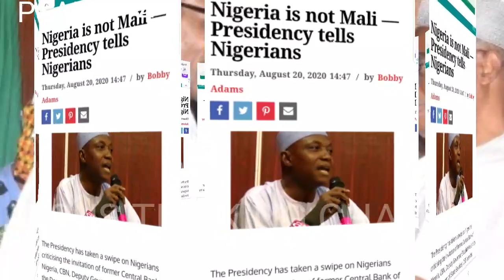NIGERIA PRESIDENCY SÊNDS THIS AS WÃRNĪNG 2 NIGERIANS CØNCÊRNĪNG MALI CØUP D' ÊTA'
NIGERIA PRESIDENCY SÊNDS THIS AS WÃRNĪNG 2 NIGERIANS CONCERNING MALI CØUP D'ETA